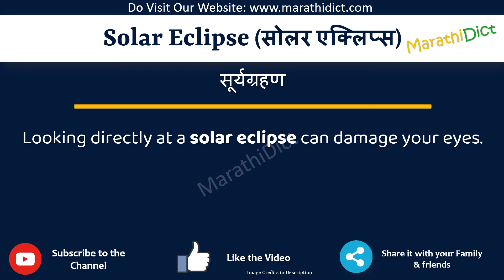Solar Eclipse Meaning in Marathi | Solar Eclipse म्हणजे काय | Solar Eclipse in Marathi Dictionary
या व्हिडिओमध्ये तुम्हाला मराठीत Solar Eclipse चा अर्थ समजेल आणि Solar Eclipse चा उच्चारही शिकाल. याचा अर्थ तुम्ही Solar Eclipse चा अर्थ जाणून घ्याल तसेच Solar Eclipse कसे उच्चारता येईल, Solar Eclipse म्हणण्याचा योग्य मार्ग कोणता आहे.

तर Solar Eclipse शब्द फक्त एका मिनिटात शिका.

उदाहरणांसह Solar Eclipse समजून घेऊ.

Solar Eclipsemeanininginmarathi
Solar Eclipsemeaning
Solar Eclipseinmarathi